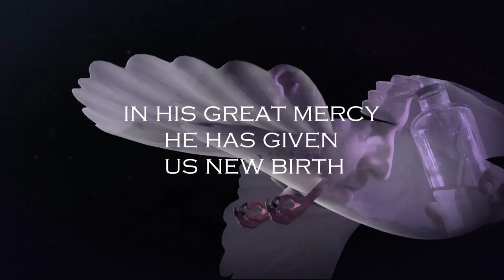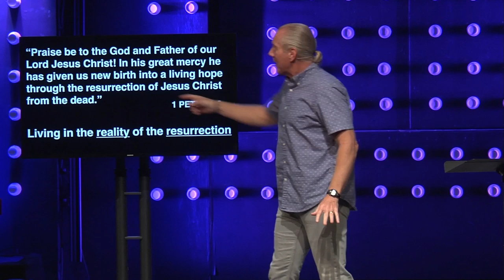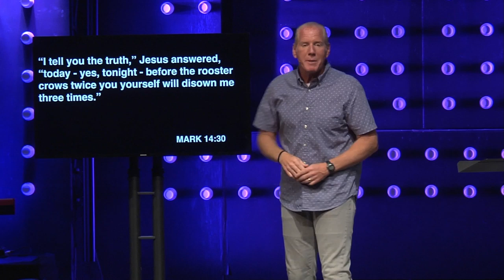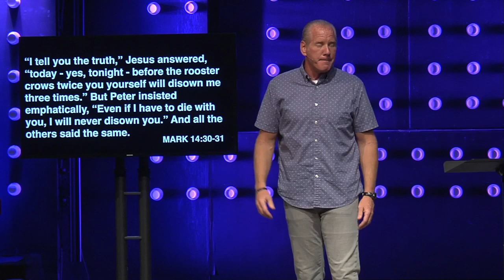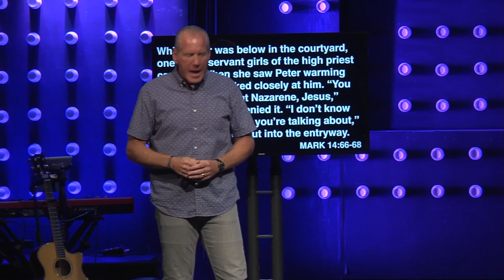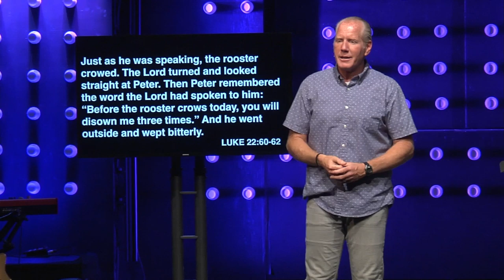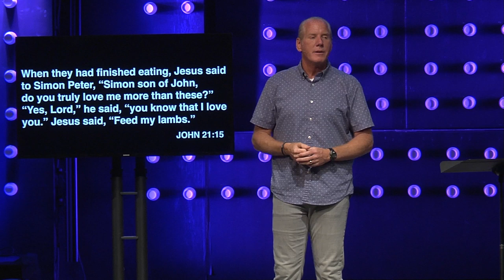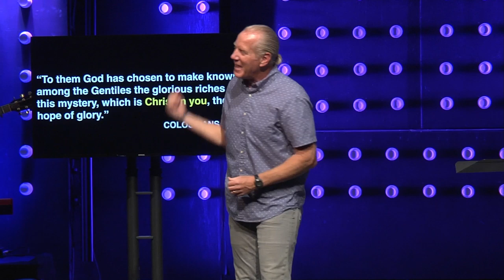Hope Beyond | Failure | BOB MARVEL